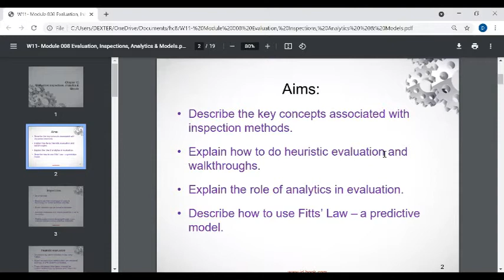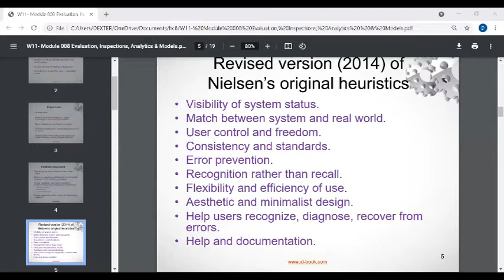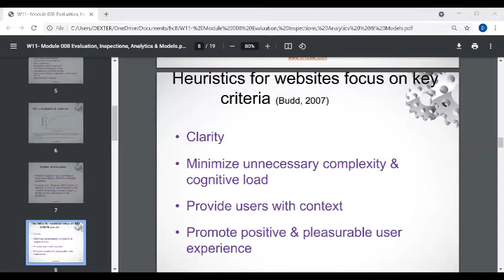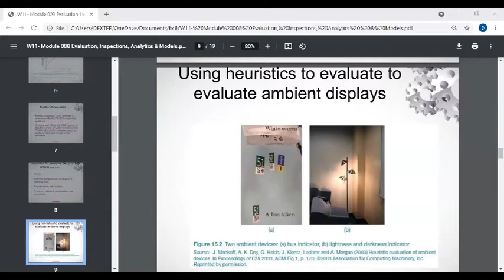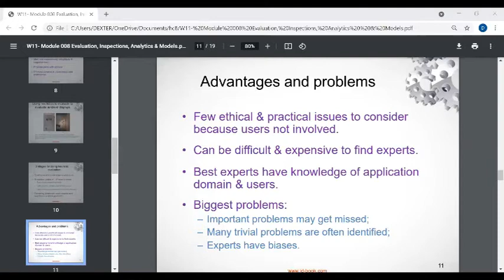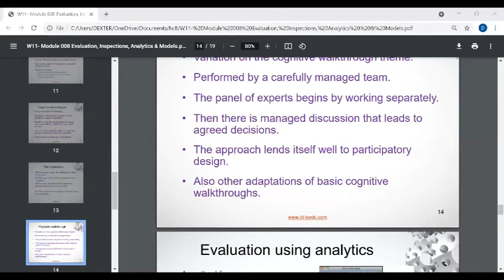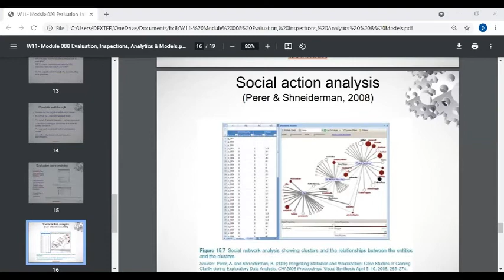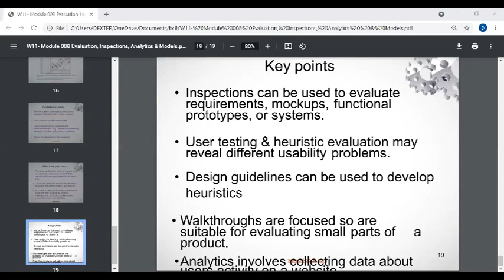Introduction to Human-Computer Interaction - Evaluation, Inspections, Analytics, and Models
Week 11 (Mercurio)